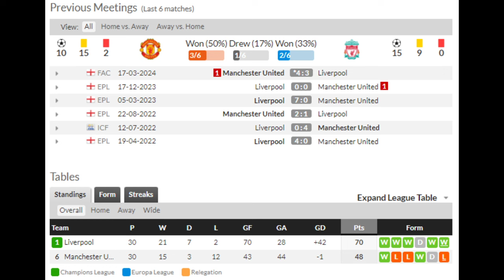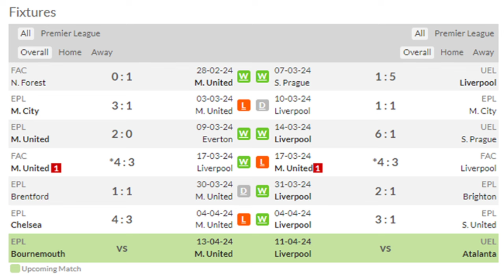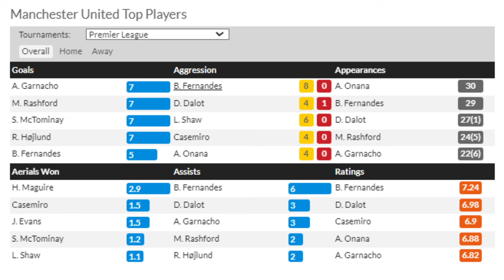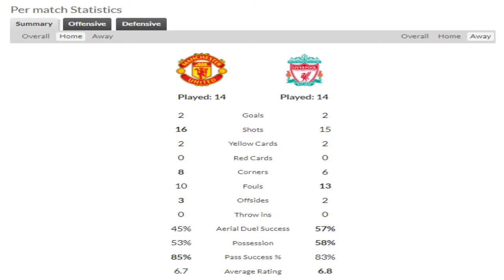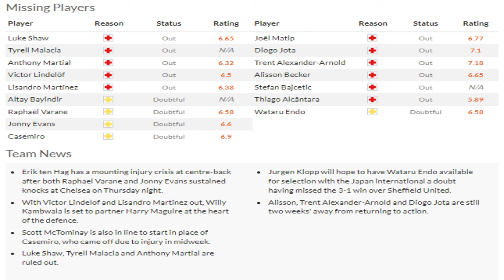MANCHESTER UTD v LIVERPOOL: ΌΧΙ ΠΑΛΙ ΤΑ ΙΔΙΑ ΛΑΘΗ - RED GLASSES 6.4.2024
Ο Γιάννης Σκοτίδας παρουσιάζει το TOP CLASS παιχνίδι του πλανήτη, αυτό της Liverpool με την Manchester Utd στο Old Trafford για την Premier League 2023/24.